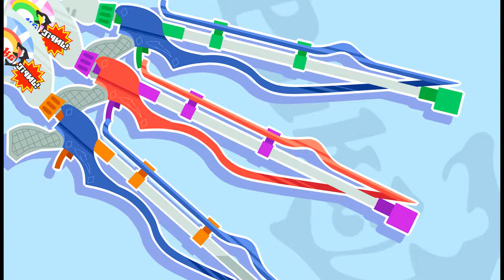I Love Squiffer | Squiffer Highlight Reel | Splatoon 2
This is a highlight video of all the Squiffer clips I have posted to Twitter since I started playing Splatoon 2.

Sorry for the low quality of some of the clips. I didn't have access to my switch so I directly downloaded the clips from Twitter which made some clips have poor compression.

I hope you enjoy the highlight reel. Look out for another highlight reel of the clips I posted to Twitter using other weapons.

Thanks and remember Squiffer is Life! :D

Video was edited using Windows Video Editor.